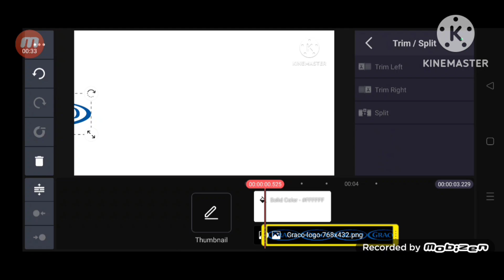Graco Logo Remake Speedrun